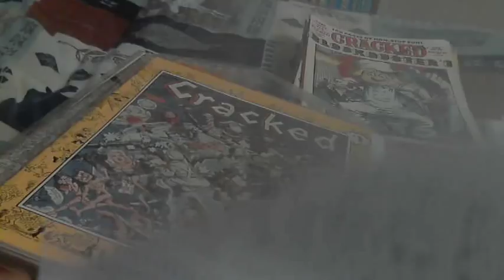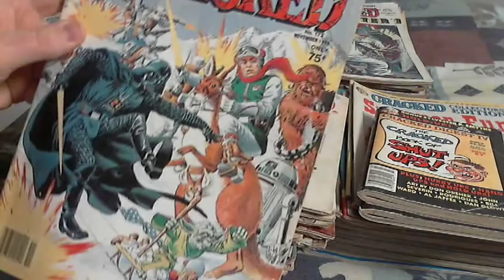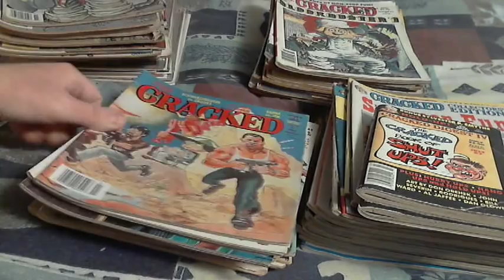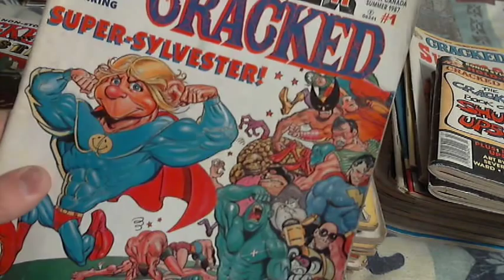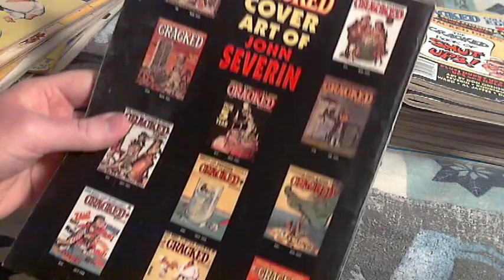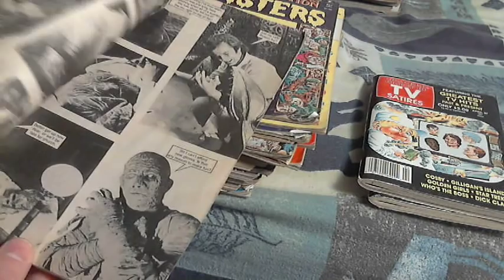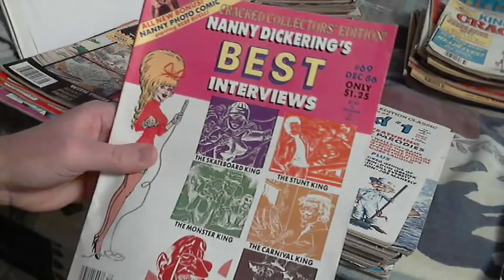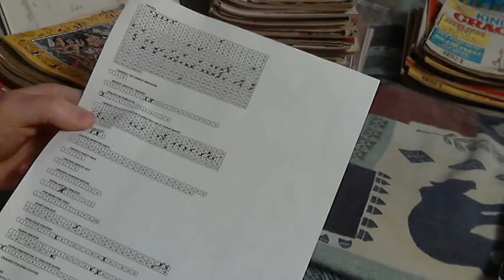My Cracked Magazine Collection as of 2015